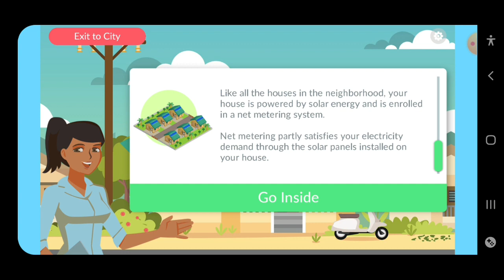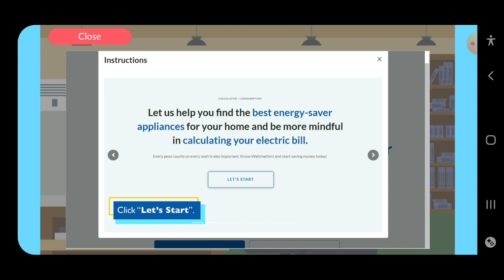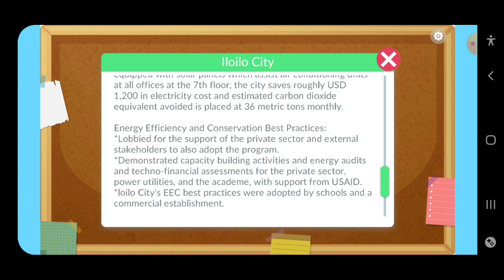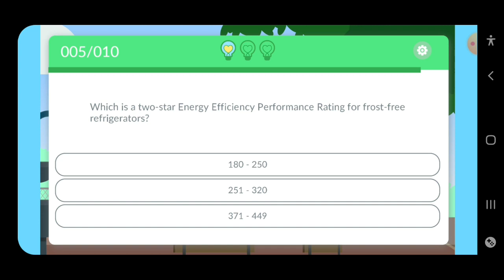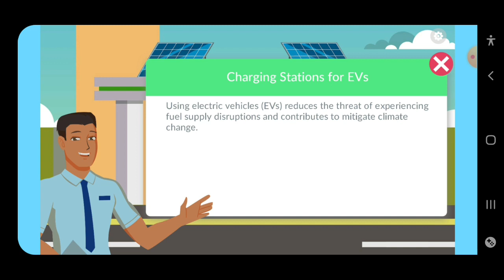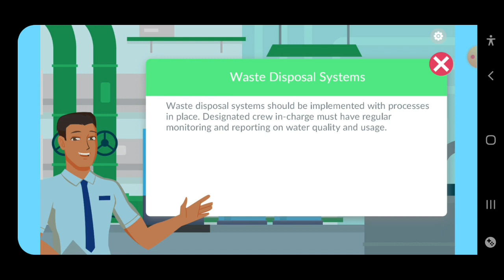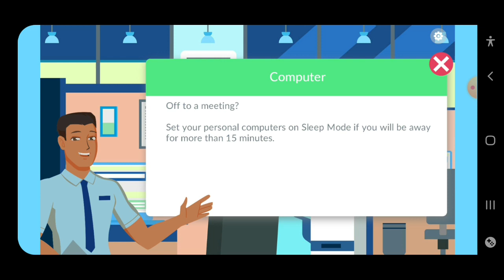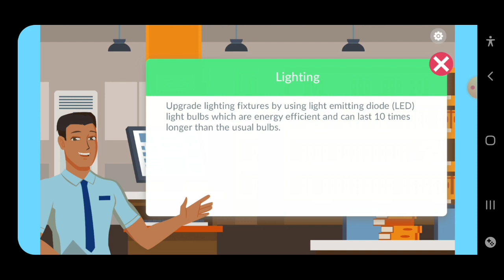HOW TO REDUCE YOUR ENERGY USAGE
DOE and USAID launched City of Energia: A Digital Universe for Energy Efficiency and Conservation

TAGUIG CITY - The Department of Energy (DOE), in partnership with the United States Agency for International Development (USAID), unveiled three technology innovations to step up its programs on the efficient and sustainable use of energy on June 21, in Bonifacio Global City, Taguig City. DOE, with support from USAID Energy Secure Philippines (ESP) Activity, ventured into utilizing new and emerging technology innovations to continuously raise awareness of the environmental and economic benefits of energy-efficient practices and technologies and facilitate the real-time monitoring of the implementation of the R.A. 11285 or the Energy Efficiency and Conservation Act (EECA) and R.A. 11607 or the Electric Vehicle Industry Development Act (EVIDA). Three digital platforms were demonstrated and presented during the ceremonial launch namely, the City of Energia and its websites, Enerhiyang Atin (Our Energy) and Wattmatters websites; the Designated Establishment (DE) Online Submission Portal, and the Electric Vehicle Charging Station (EVCS) Portal. "Here, we are pumping up our demand and knowledge sharing for our customers as we launch and now utilize information and communications technology. Today marks a milestone in the implementation of the Energy Efficiency and Conservation Law. With the EEC law, we have to have a roadmap and included in the roadmap is the provision of best practices and support awareness raising." DOE Usec. Felix William B. Fuentebella said. The country's first energy efficiency virtual showroom: the City of Energia mobile application and its website versions Enerhiyang Atin and Wattmatters, aim to reach government agencies, the academe, students and the youth, as well as media practitioners and educate them about the practical energy efficiency measures and systems applicable to each sector. The DOE online portal meanwhile facilitates the submission of compliance requirements of businesses under the commercial, industrial and the transportation sector. Likewise, the EVCS portal supports the identification, regulation, and consolidation of all EVCS operators and applicants to help ensure a safe, efficient and standardized EV sector. In line with USAID's Digital Strategy, each platform uses technology innovations that contribute to building a more energy-efficient and secured energy sector that better serves Filipinos. "These are exciting times for the energy sector and we are looking forward to significant benefits and progress as these innovations seek to advance, cutting down bureaucratic footpaths, and promoting the ease of doing business." USAID Philippines Environment Office Director Ryder Rogers said.